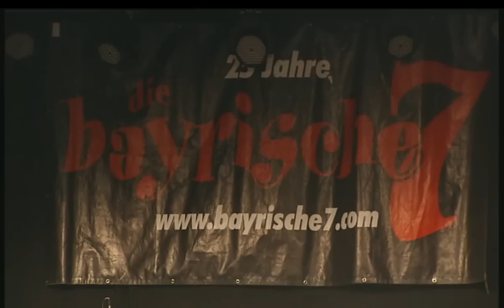Die Bayrische 7 beim Feuerwehrfest in Bad Hersfeld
Eine Produktion von Stadt TV Bad Hersfeld - in Zusammenarbeit mit der Feuerwehr Bad Hersfeld - und den Stadtwerken Bad Hersfeld

Die Bayrische 7 ist ein Inbegriff von Stimmung, Unterhaltung und hervorragender Musik. Das wusste auch die Feuerwehr in Bad Hersfeld und engagierte kurzerhand die Frauenband aus Bayern.
Und los ging`s am Samstagabend in der Schilde-Halle. Die war natürlich wieder zum Bersten voll. Die Mädels auf der Bühne brachte die Halle zum Toben bis in die späte Nacht hinein.